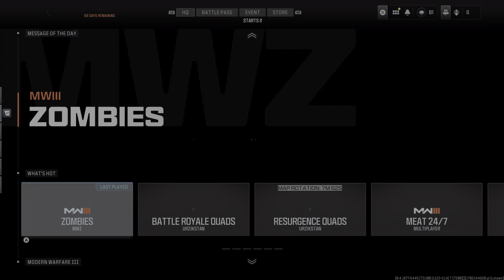A Mystery ...MW3 Zombies